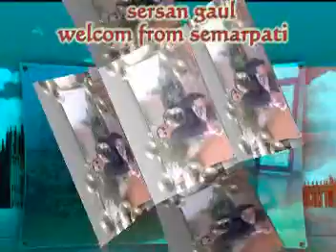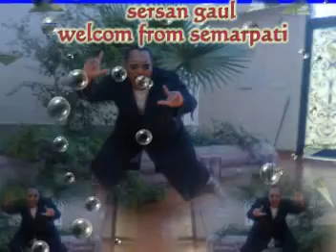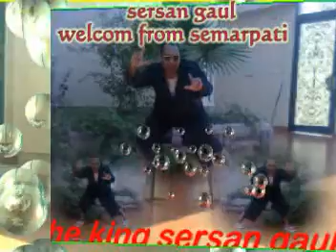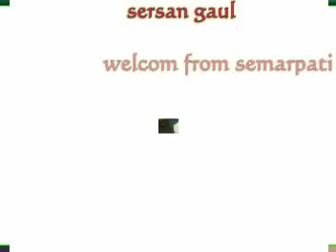wali band langit& bumi.mpg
hanya  untukmu